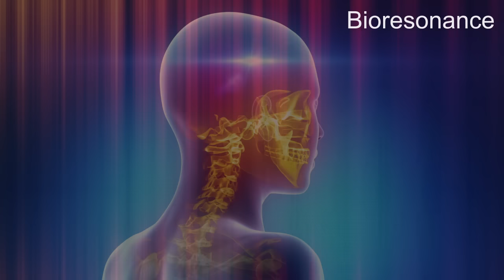Teeth and Gums Regeneration (Tooth) - RIFE Frequencies Treatment - Energy & Quantum Medicine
Good teeth and gum care is an important part of maintaining overall health.

10 mn Specifics Rife Frequencies + 5 mn Aura, Chakra, Meridians harmonizing + 30s of 528hz

Français

10 mn Fréquences Rife spécifiques + 5 mn Harmonisation de l'Aura, Chakra, Meridiens + 30 secondes de la fréquence 528hz (amour)